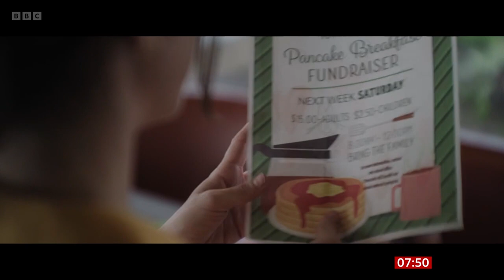"Red , White & Blue" : director Nazrin Choudhury interviewed on her oscar-nominated film .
"Breakfast" : February 16th 2024.